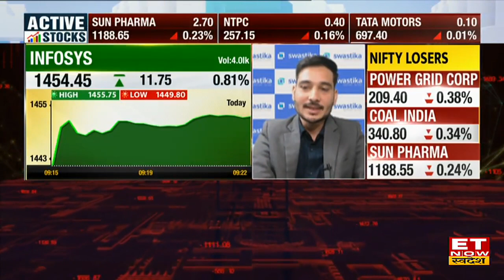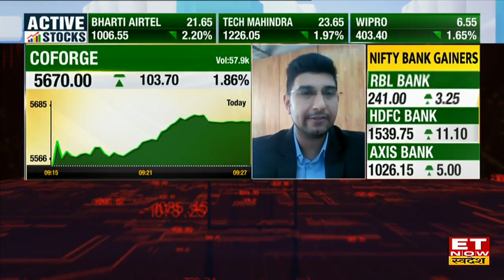Top IT Stocks : TCS , Wipro, Infosys share में आई रौनक, Experts से जानें निवेश करना होगा कितना सही?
TCS , Wipro, Infosys, Coforge Limited, Persistent Share में जानें निवेश को लेकर क्या है Experts की राय. जानें किन levels पर करनी चाहिए आपको खरीदारी और क्या है Target Price और जानिए किस Strategy के साथ इस Stock में पैसा कमाया जा सकता है. देखें वीडियो.